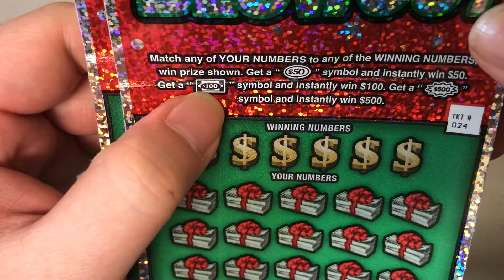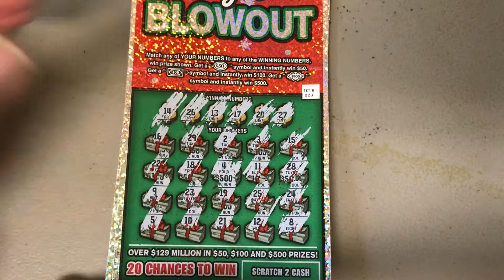vé số cào ở mỹ - $500 mua quà giáng sinh November 10, 2021